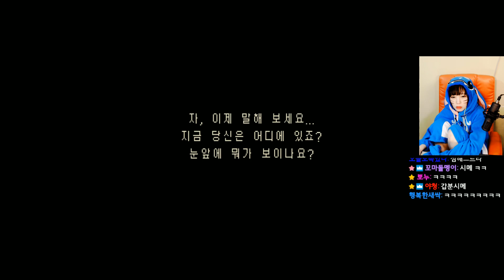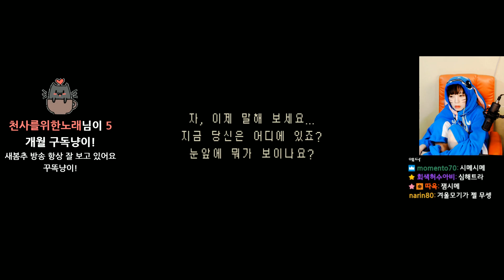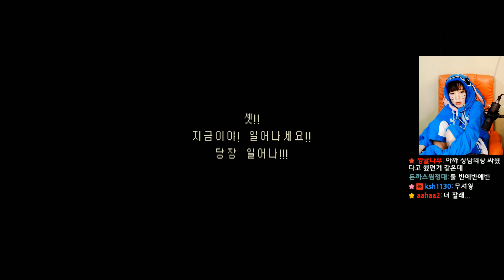더 라스트 도어 [02화] –’ 끔찍한 실험, 그리고 모습을 드러낸 추악한 진실..’